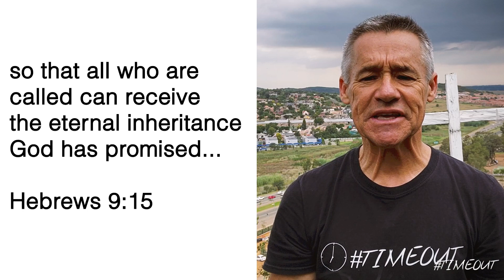Jesus left me in His will | Jack Windt | Timeout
Jesus left me in His will

Watch now and find out how to claim your inheritance from God.
Grab a cup of coffee and enjoy some timeout.☕🕖

EP.155